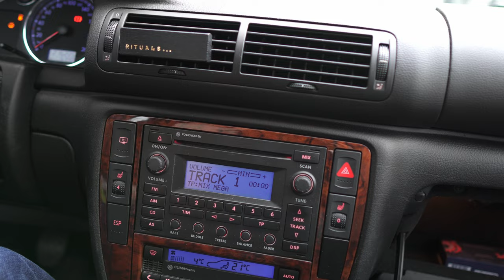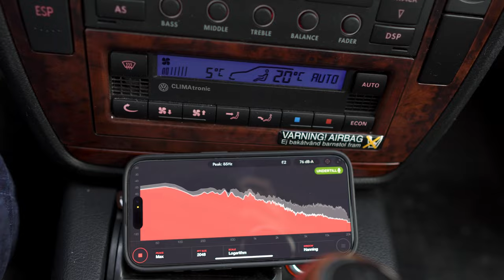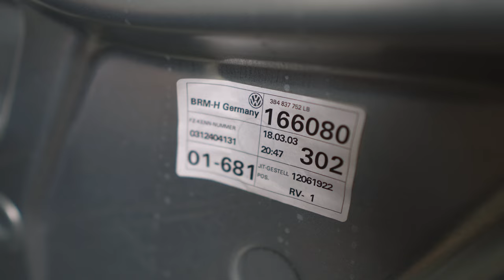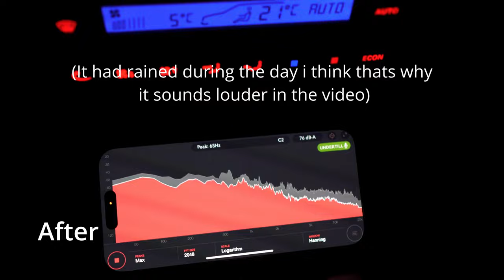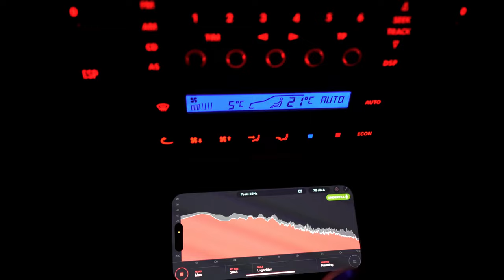Making a passat B5 ride like a Bently Part 1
In this video me and Felix tackle the passat and try to make it as quiet as a Bently! :D today we start with front doors with anti vibrating mats, and we have already done under rear seats and trunk floor! next episode we will do rear doors and maybe even some foam to absorb the sound that actually gets in!

Red_baron_garage
Laddtryck

0:00 Intro
3:00 Door interior removal
5:52 Window removal
7:18 Door middle part removal
10:22 Sound deadening the door!
23:40 Audio results
24:14 Outro